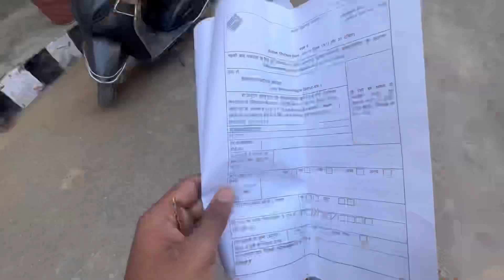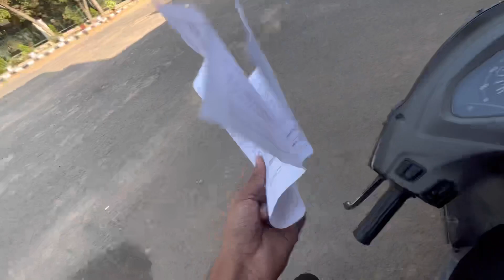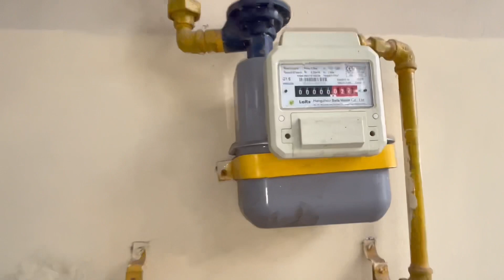Jawa ka accident ho gaya 😭 /no click bait /jaan bach gayi / nani ka ghar 🔥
Our main channel @srs-snapreelstudios7914

Elder brother’s channel @ravi6800